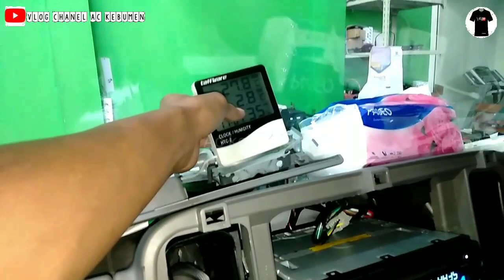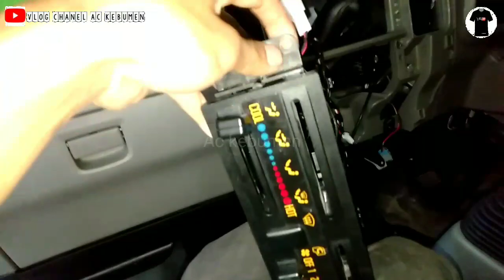Pemasangan Ac baru mobil ISUZU TRAGA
ssalamu'alaikum wr wb